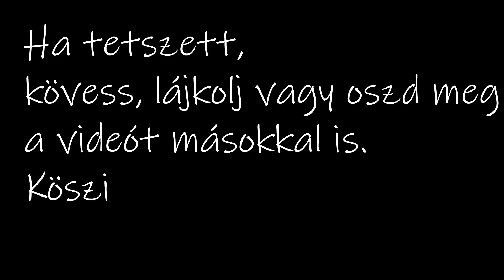Conor: Egy kölyök élete - Deszkázás 2.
Egy kölyök élete című Vlog kapcsán bemutatom hogyan tanítom a kutyát az egyes trükkökre. A 36.részben a Deszkázás 2.fázisát tekinthetitek meg. (Magyar felirattal)
"One puppy life" is my Vlog where I show how I teach my dog to the different tricks. In the 36.ep. you can see the "Skate" 2.part. (You can use auto-translate based on hungarian subtitle)